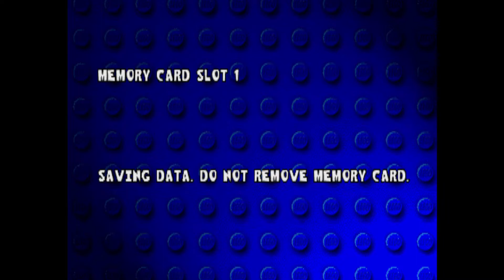LEGO Racers (1999) - Johnny Thunder (Circuit 4)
This boss race was definitely easier than the Batlord. Got the full 120 PTS in this circuit, but believe me it's getting much harder.